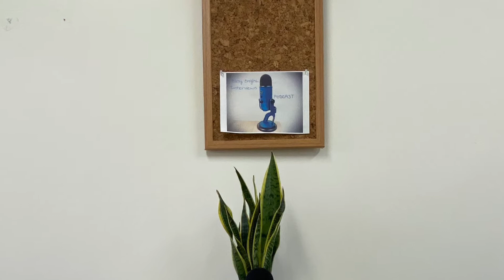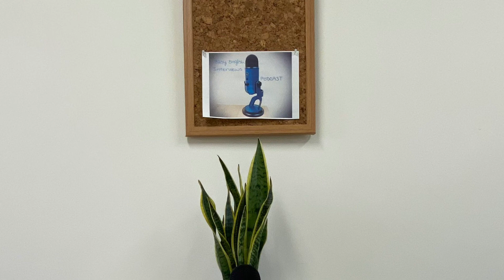Easy English Interviews Podcast #12 - A conversation with Anton McCloy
The twelfth installment of Season 1 of the Easy English Interviews Podcast

This podcast is for English as a second language students to practice their listening comprehension skills.
Please follow the link above and try the questions.